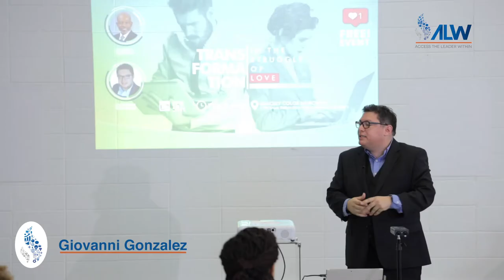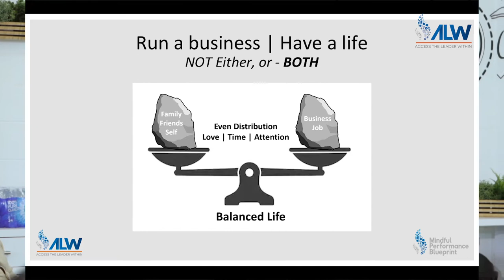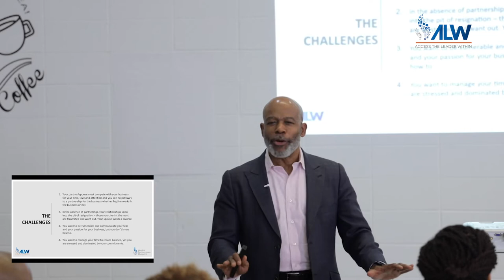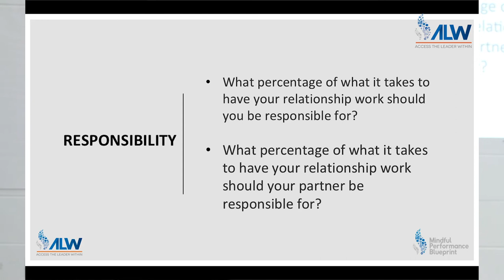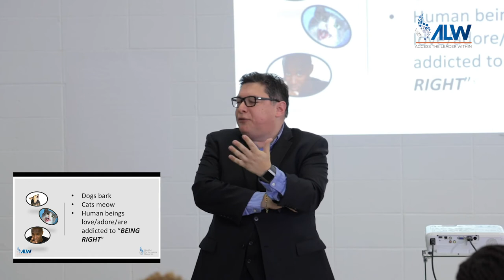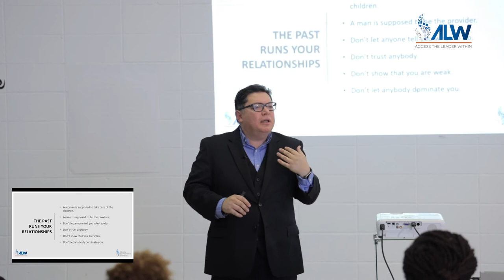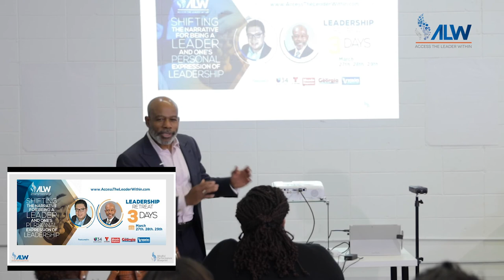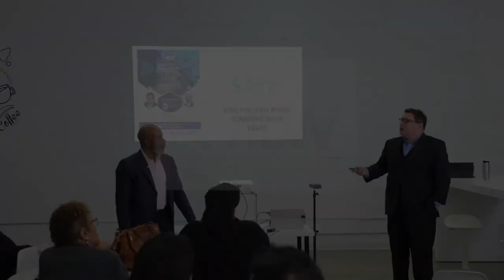How to restore and have your relationships work. A whole new angle...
Saurel J. Quettan and Giovanni Gonzalez come together to train on a topic that a lot of people struggle at some point.    How to restore and bring back affinity to your personal and professional relationships.

This training is part of a series of sessions that lead to a Three day intense leadership course addresses what is at the heart of high performance for an individual